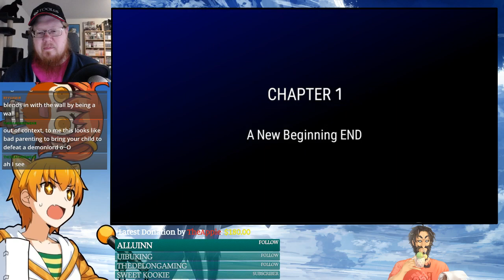Epic 7 stream - Lots of adventures and some summons!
Lots of things happening in Epic 7!